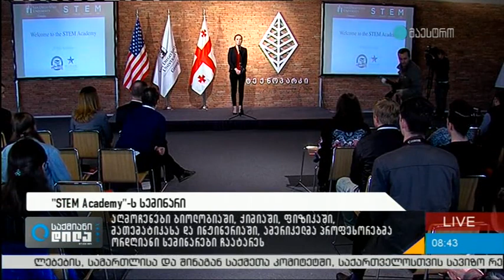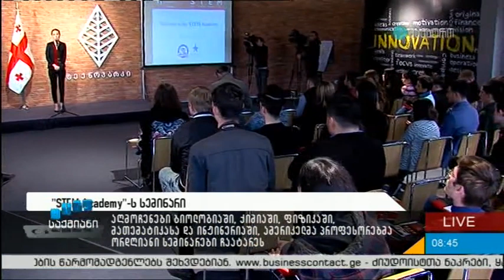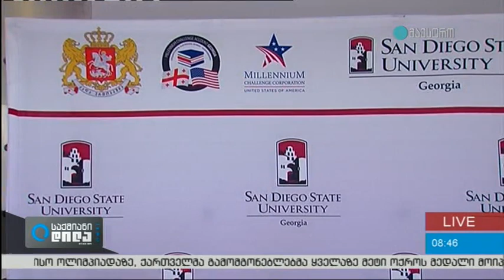პროფესორი კენ უოლში STEM აკადემიის შესახებ საუბრობს / Dr. Walsh about STEM academy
23 და 24 აპრილს თბილისში სან დიეგოს სახელმწიფო უნივერსიტეტის STEM აკადემია ჩატარდა, რომლის ფარგლებში საინჟინრო, ტექნოლოგიური და საბუნებისმეტყველო (STEM - Science, Technology, Engineering, Math) დარგებით დაინტერესებული აბიტურიენტები გაეცნენ ქიმიის, ბიოლოგიის, ფიზიკის, მათემატიკის და ინჟინერიის სფეროს უახლეს აღმოჩენებსა და მიღწევებს, აშშ-ის უმაღლესი განათლების სისტემას, საერთაშორისო აკრედიტაციის მნიშვნელობასა და სხვა საინტერესო თემებს. სემინარები ჩაატარეს სან დიეგოს სახელმწიფო უნივერსიტეტის ამერიკელმა მეცნიერებმა და პროფესორებმა